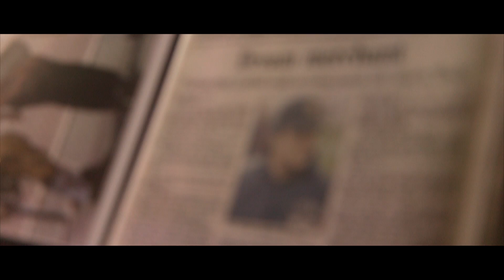Behind the Scenes of the Movie - Rudy Ruettiger "The Walk On"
Rudy Ruettiger's story of hope has inspired many Americans. Living with Passion, Having a Never Give Up Mentality, Having Gratitude for even the small things.  This behind the scenes video gives insight to how Tony's personal story has come full circle.   Tony is living his dreams of becoming a financial advisor and helping families with Retirement Planning.

Are you losing sleep over the volatility in the stock market?

Are you in the correct portfolio?

How do you measure risk with your investments?

 📘   Pick up Tony's latest book: The 10 Tax Commandments.  📘

NEED HELP?
💰 You can schedule a complementary visit to discuss your needs: 💰